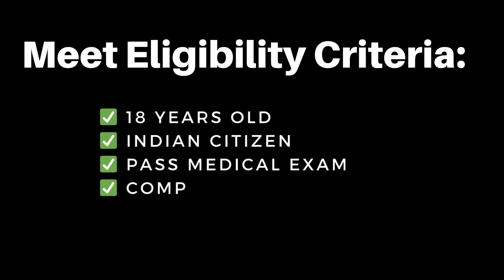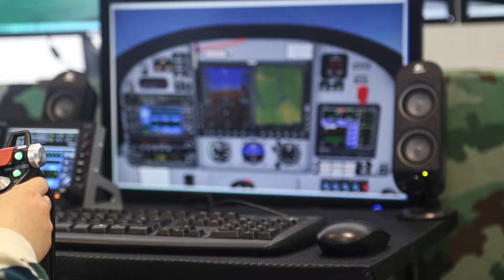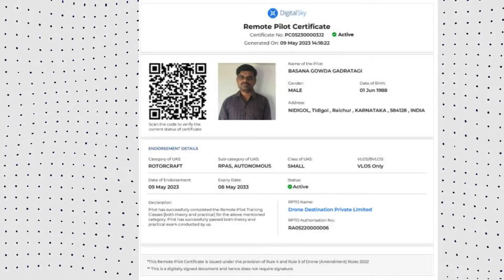"5 ದಿನಗಳಲ್ಲಿ ಡ್ರೋನ್ ಪೈಲಟ್ ಆಗಿ!" How to Become Drone Pilot In Kannada | Aviation Mastery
In this video we have spoken about " How  to become professional drone pilot in India" in simple words we have spoken about how to get drone pilot license in India.

🔍 Let's Break It Down:
1. Find out if you're good to go: Check age, citizenship, medical stuff, and your education.
2. Pick the perfect drone school: Dig into options, make sure they match your drone interests, and check if they're legit.
3. Dive into training: Get the scoop on what the course covers, both theory and hands-on practice.
4. Show 'em what you've got: Clear the  tests.

📄 Time to Get Certified:
5. Get your official Remote Pilot Certificate (RPC): Set up your Digital Sky account, sort out paperwork, and make sure your Aadhar's linked up.

🌟 Why Fly Drones?
India is gonna be the next drone hub in the world,the industry looks promising and flying drone is super skill to be learnt.

🌟Watch Aviation Jobs

►Books Everyone should read:
1. Sapiens
2.Jab Jab Jab Right Hook
3.The Complete Airline Pilot Interview Work Book
4.The Indigo Story
5.Flight Attendant Interview Work Book

1. Our Laptop
2. Our Mic
3. Old Mic
5. Laptop

ALL ABOUT AVIATION MASTERY?✈️
Aviation Mastery, hosted by Srajan Chandrashekar, is a channel dedicated to sharing insights into the aviation field. As an aviation professional, drone instructor, and pilot, I've created this platform to pass on knowledge and prevent students from encountering the same challenges I faced in the industry.

Aviation Mastery acts as a bridge between industry experts and students, with a vision to deliver content in Kannada, guiding students along the right path in their aviation journey. The goal is simple: to make aviation education accessible and help aspiring individuals thrive in the industry. ✈️📚

ಡ್ರೋನ್ ಹಾರಿಸಲು ಟ್ರೇನಿಂಗ್ ಪಡೆಯೋದು ಎಲ್ಲಿ?